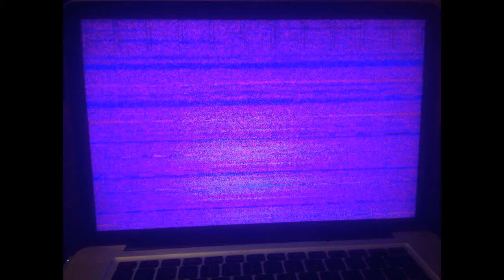LCD soundsystem- how do you sleep [slowed] (scropped n chewed) chopped and screwed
Scropped n Chewed by LeaningRainbow